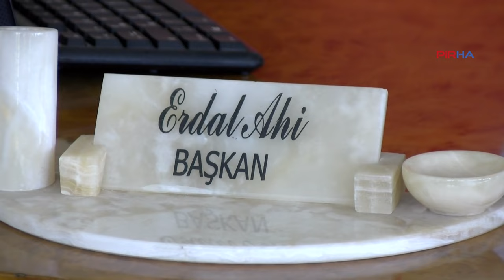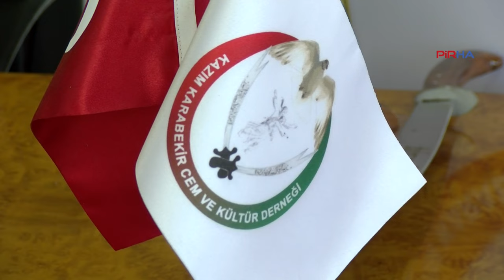Erdal Ahi: Hacıbektaş'ta Pir'in huzurunda rızasız cem yaptılar, inancımızla dalga geçiyorlar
PİRHA-Kazım Karabekir Cemevi Başkanı Erdal Ahi, Alevi Bektaşi Kültür ve Cemevi Başkanlığı tarafından Hacı Bektaş Veli Anma Törenlerine yönelik müdahale girişimini değerlendirdi. Ahi, "Devlet eliyle Aleviliği yok etmek isteyenlere asla müsaade etmedik, etmeyeceğiz" dedi. Ahi, hükümetin dediği gibi bir Alevilik yapmayacaklarını vurguladı.